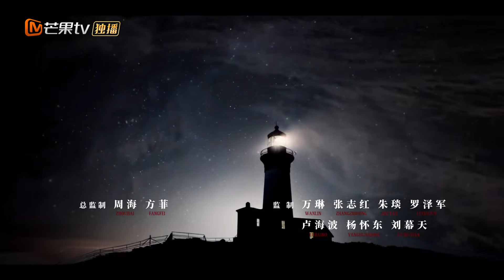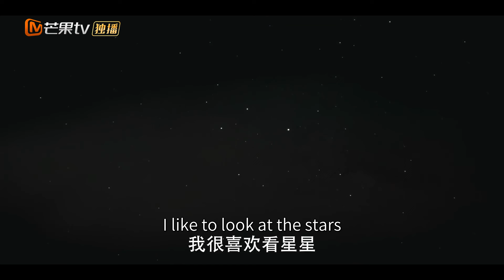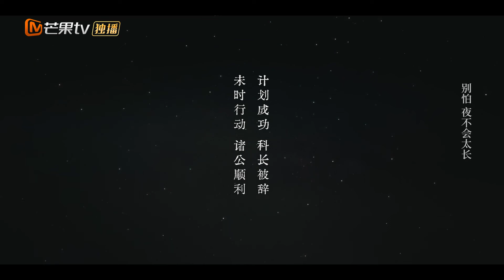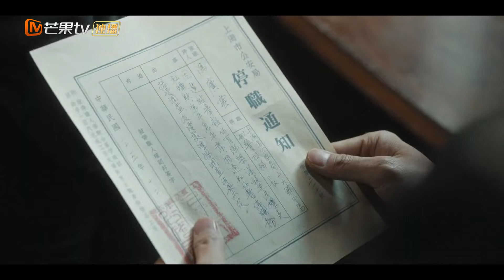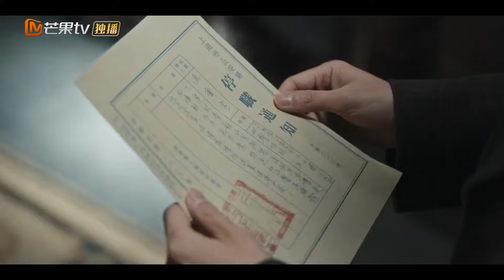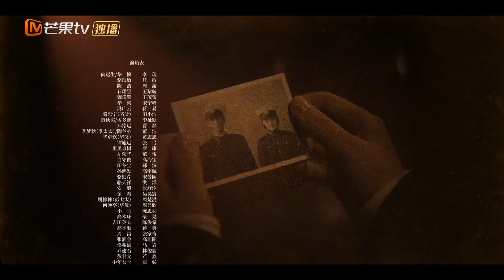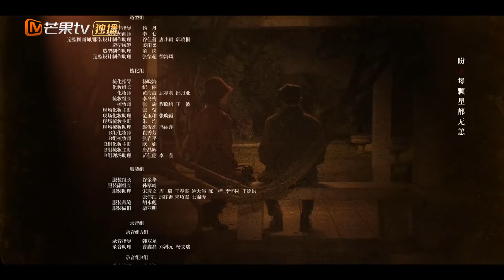【ENG SUB】EP32 A Low-Ranked Police Officer to Fulfill His Dream | Shooting Stars | MangoTV English